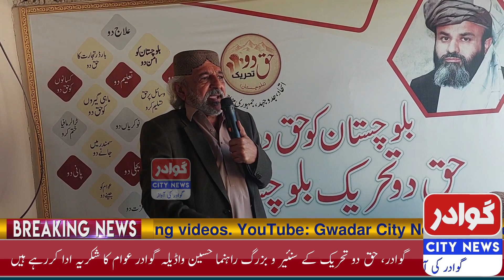Hussain Wadila's full speech in Haq Du Tehreek's office.l Sharif Ibrahim l Gwadar City News